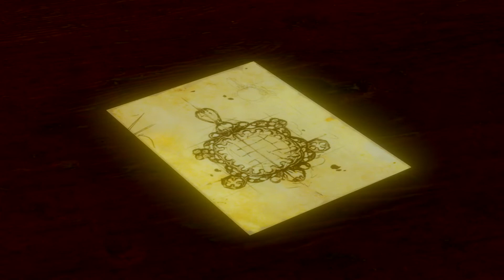the Man from Cintra